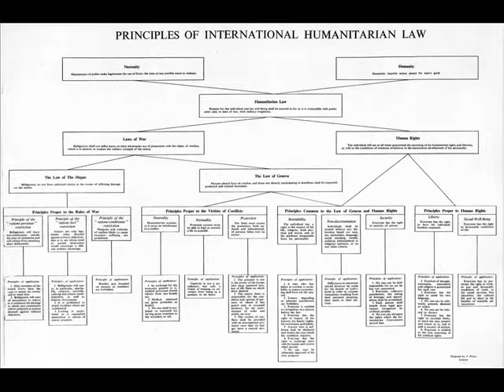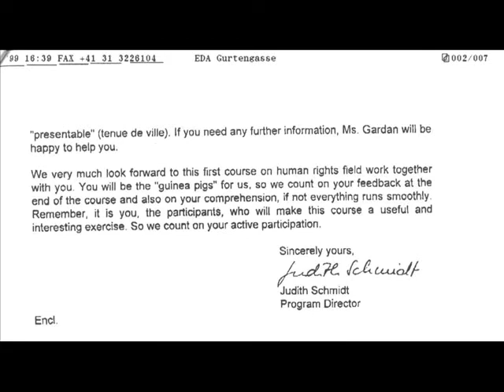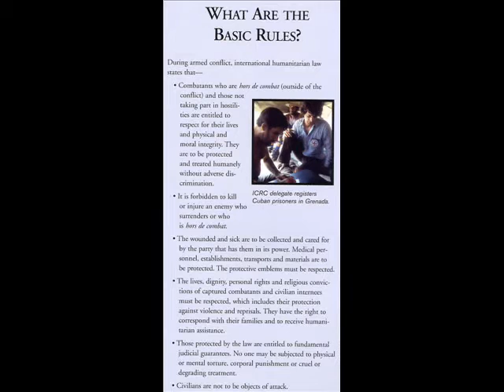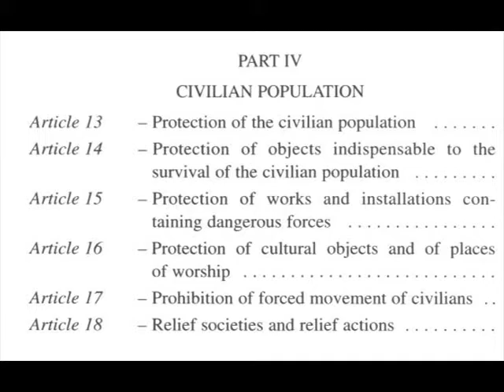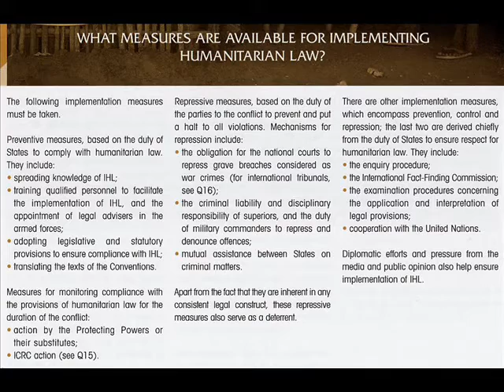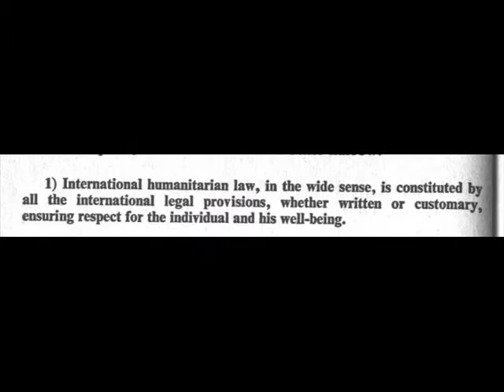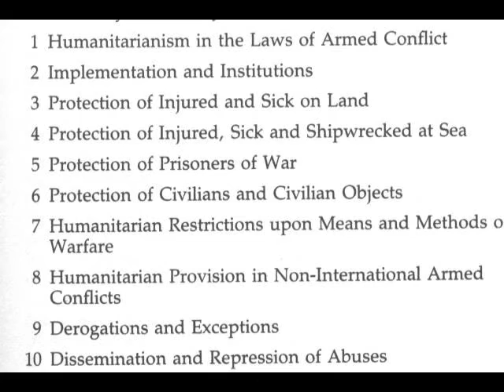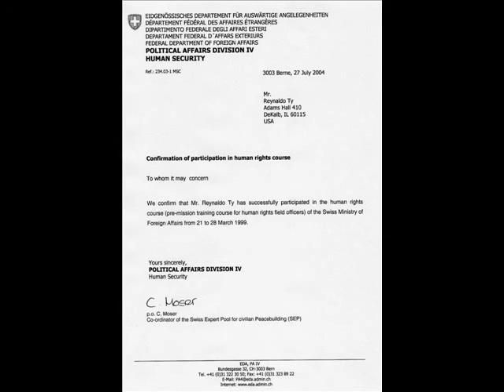International Humanitarian Law Training, Geneva, Switzerland -- Rey Ty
Pre-Mission Training Course for Human Rights Field Officers, International Humanitarian Law Training, Geneva, Switzerland -- Reynaldo "Rey" Ty (Philippines), Mohamed-Hady Barry (Conakri, Guinea), Jovdat Mammedov (Ajerbaijan), Cecilia Piazza (Switzerland), Eva Blaser (Switzerland) CICR ICRC International Committee of the Red Cross
Comité international de la Croix-Rouge guerrilla rebel rebels Law of War Humane Law Human Rights in Armed Conflict,  International Committee of the Red Cross Comité international de la Croix-Rouge Comité Internacional de la Cruz Roja